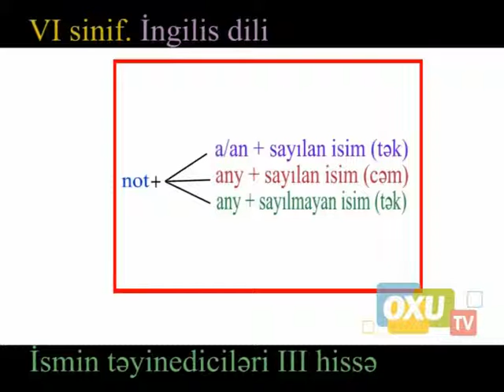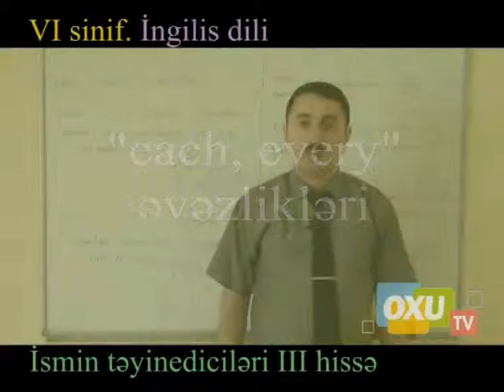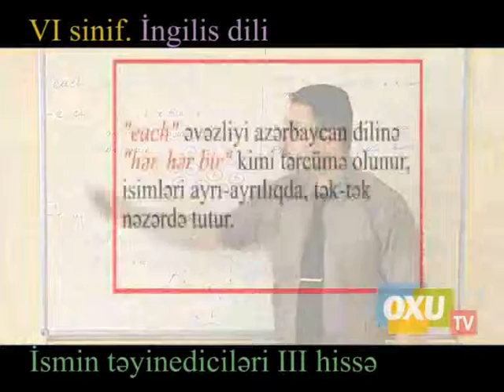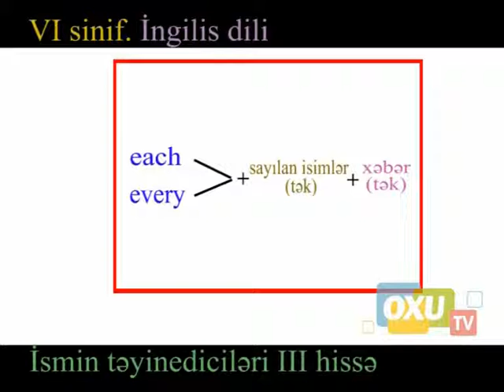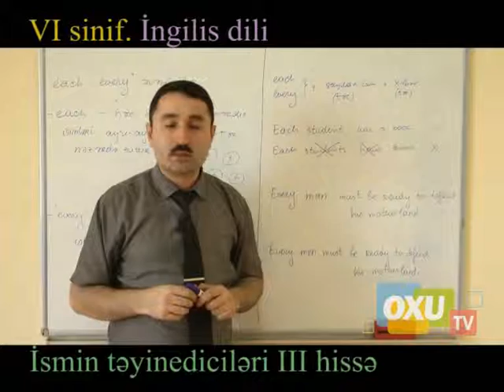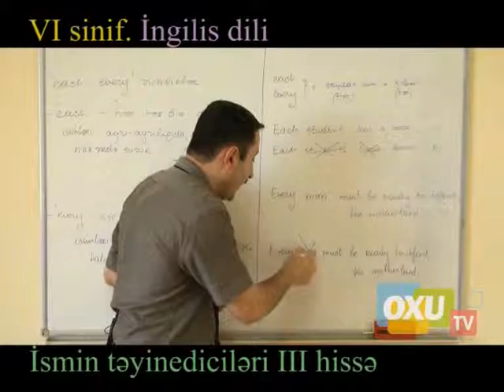6 - cı sinif İngilis dili - İsmin təyinediciləri 3- cü hissə